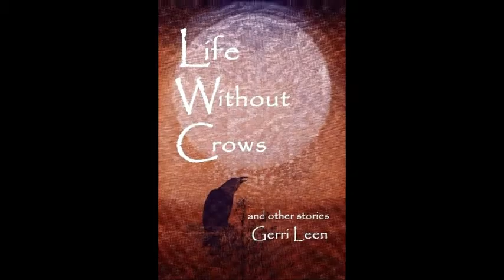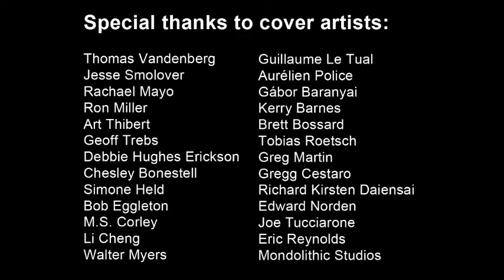Hello From Hadley Rille Books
Music by Olive Musique, used with permission through purchased Permium Beat standard license.